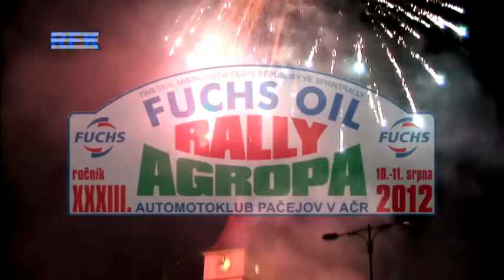Rally Agropa 2012 by Rally Fans Katovice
Již 33. ročník klasické soutěže v okolí Horažďovic. Ani my jsme nemohli chybět s naší záznamovou technikou;-) Podařilo se nám pro vás natočit neuvěřitelných 13 míst, takže sestřih je velice různorodý.